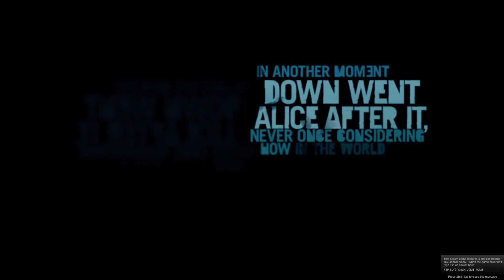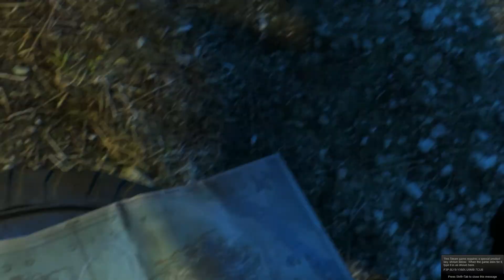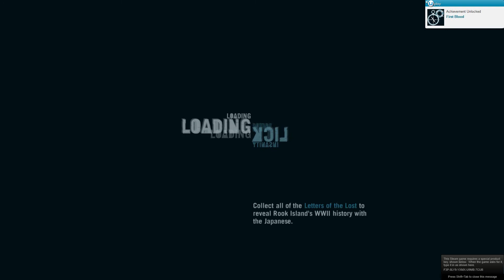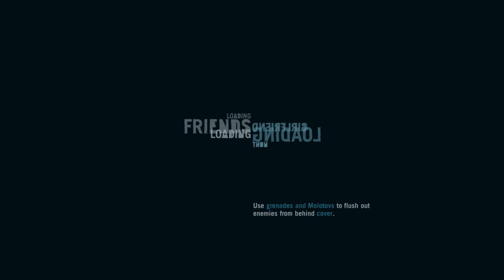farcry3 -playthrough -by Georgr9 -part 1